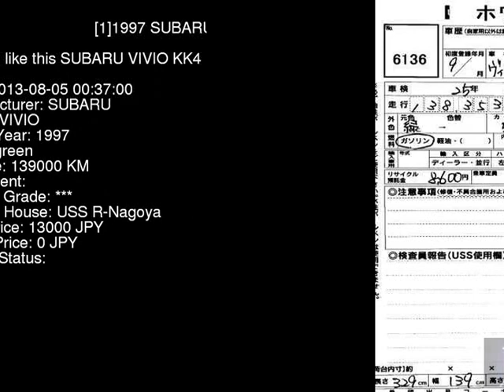1997 SUBARU VIVIO KK4 - Japanese Used Car For Sale Japan Auction Import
1997 SUBARU VIVIO  KK4 - Japanese Used Car For Sale Japan Auction Import KK4,SUBARU,VIVIO,jdmvip,vip,jdm,cars,japan,jdmvip.com,japanesecars,usedcars Japanese Used JDM Car For Sale At Auction in Japan for Import